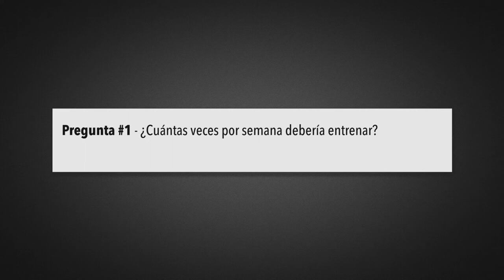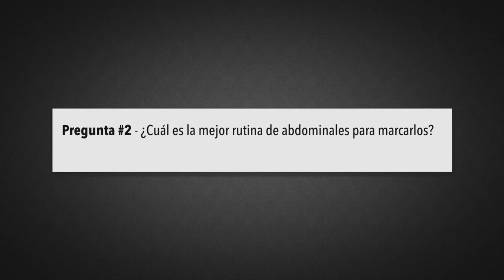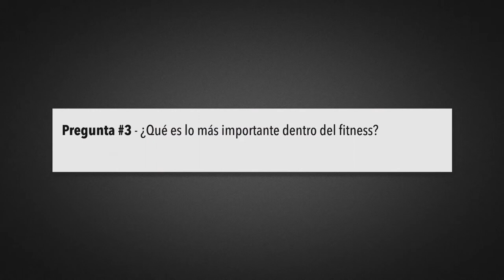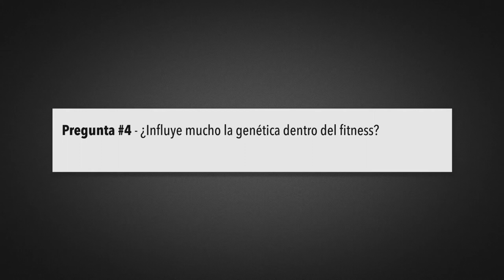Cuántas veces entrenar por semana & cuánto influye la genética | Mitos & Rtas Fitness #6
Genética en el fitness... ¿Cuánto influye en tus resultados? ¿Puedo tener un buen físico sin una buean genética? En el episodio de hoy, respondemos esas preguntas y más! Esperamos que te guste y sirva!

PREGUNTAS:
00:25 - ¿Cuántas veces por semana debería entrenar?
01:48 - ¿Cuál es la mejor rutina de abdominales para marcarlos?
03:56 - ¿Qué es lo más importante dentro del fitness?
06:49 - ¿Influye mucho la genética dentro del fitness?

Si estás queriendo cambiar y mejorar tu físico o rendimiento deportivo lo que hacemos te puede venir DEMASIADO bien!!! Te creamos tu propio programa personalizado para que lo sigas y logres las cosas que nos dijiste que querías lograr! Más info entrando en este link!